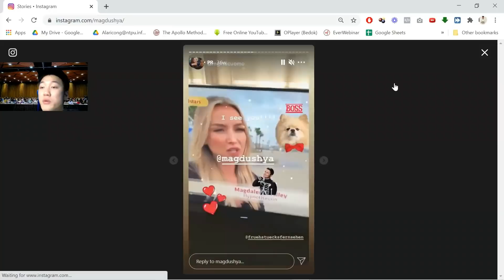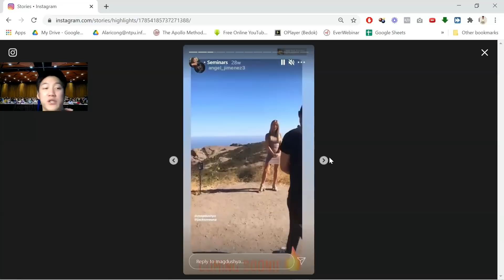😴 Magdalèna Kalley Hypnotises Alaric Ong!💤 LITERALLY!!! 💤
Magdalèna is the top female hypnotist in America. She’s also a motivational speaker and has helped celebrities and athletes to perform at their A game.

She even hypnotised Alaric on the interview itself!! Watch it

✅ Why did she start becoming a hypnotist
✅ How did hypnosis change her life
-Hypnosis helped her through her injury
- Hypnosis helped her through her divorce
✅ Started adding hypnosis in her coaching and eventually did only hypnosis
✅ How did she get all the press releases and publicity
✅ Helping a celebrity with 2.5 million with hypnosis and how that helped her career!
✅ How does hypnosis help entrepreneurs?
✅ Your brain does 2 things: the brain goes to what it knows, and what it thinks it deserves
✅ Instead of asking HOW, you should be asking WHY!
✅ Is it possible to hypnotise someone through a video?
✅ The brain does not know the difference between reality and very strong imagination.
✅ ALARIC GETS HYPNOTISED ON THE INTERVIEW!!!

Who would you like me to interview next?

Tag them in the comments section down below!

magdalena kalley - magdalena kalley demo reel 2012.
 magdaléna kalley - das hier.
😴 magdalèna kalley hypnotises alaric ong!
speziel zum thema "trockenfick zum geburtstag im sessel - christian töpperwien und magdalena kalley".
magdalena kalley, timo, rose, magdalena, alina, kalley, demo, reel, 2012, gore, thriller, comedy

catch magdalena at sound nightclub in la for framework presents fur coat  magdalena  soft leather club and more on friday  march 30.  now  she's a regular on the white isle and sees her own regular radio show magdalena's pony farm on ibiza sonica radio.

more magdalena: ..  hypnotist magdalèna kalley | worst firsts podcast with brittany furlan.